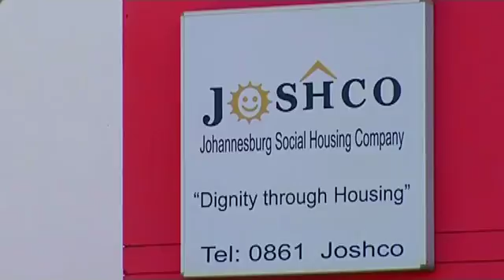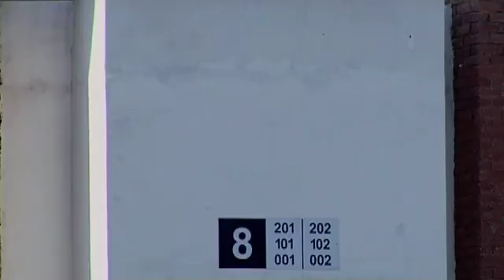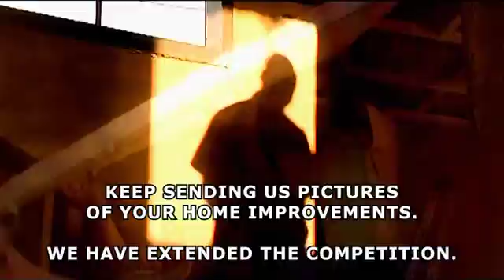BNG Season 2 Episode 3 National Housing Finance Corporation